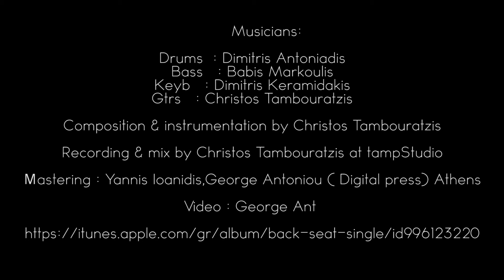"Back Seat" * Christos Tambouratzis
Back Seat  by   Christos Tambouratzis single 'Back Seat'
Many thanks to all of the  friends/musicians
Drums  : Dimitris Antoniadis
Bass     : Babis Markoulis
Keyb     : Dimitris Keramidakis
Gtrs      : Christos Tambouratzis
Composition & instrumentation by Christos Tambouratzis
Recording & mix by Christos Tambouratzis @ tampStudio
Μastering : Yannis Ioanidis, George Antoniou (Digital press) Athens
.Video: George Ant